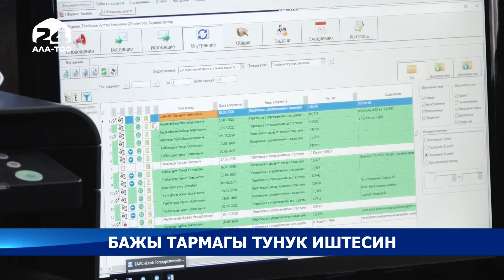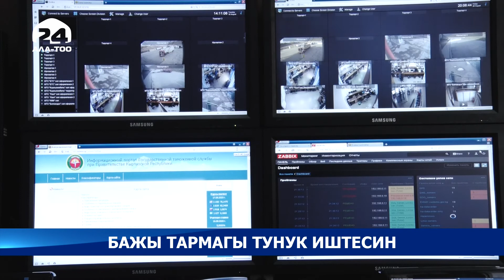Бажы процесстерин көзөмөлдөө багытында кырдаалдык борбор түзүлдү - Кыргызстан жаңылыктары